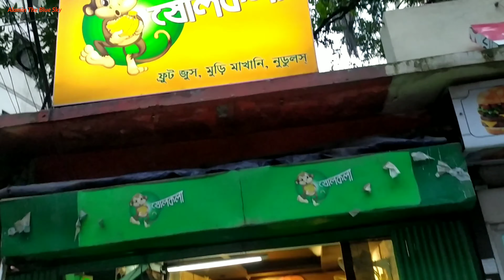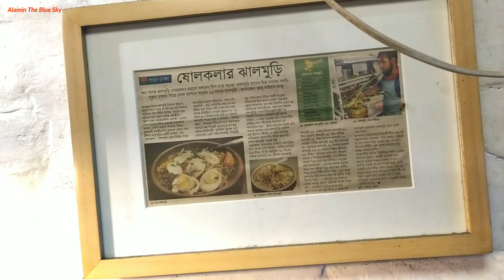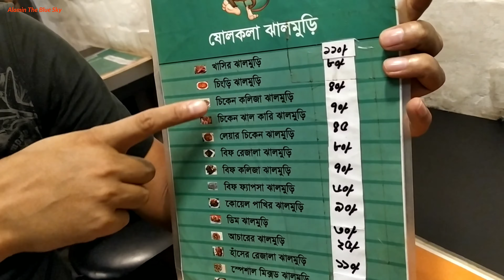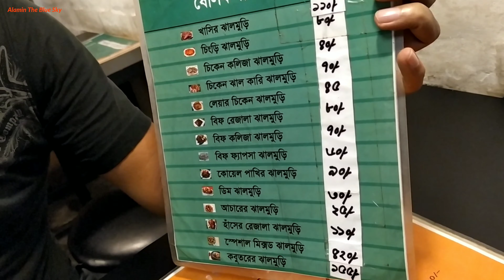পুরান ঢাকার বিখ্যাত কলিজা,কোয়েল পাখির,গরুর,মুরগির,ডিম,হাঁসের,খাসীর মাংস দিয়ে মুড়ি ভর্তা.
পুরান ঢাকার বিখ্যাত কলিজা,কোয়েল পাখির মাংস,গরুর মাংস,মুরগির মাংস, ডিম,খাসীর মাংস দিয়ে মুড়ি ভর্তা.

Address: দোকানের নাম ষোলোকলা,
Tipu Sultan Road,Wari,Dhaka,Bangladesh.
Near Solimullah Degree College( সলিমুল্লাহ ডিগ্রি কলেজ)